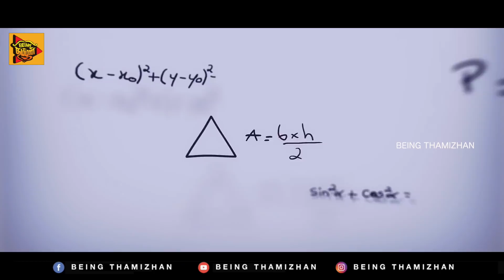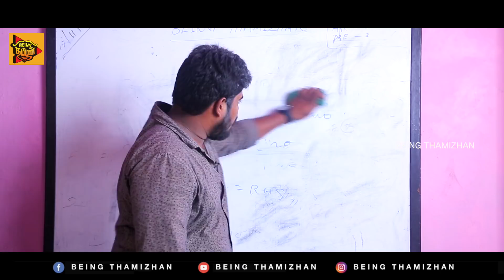School Life Dhrogangal - Part 1 | IPL Team | Arun | Partha | Priya | Being Thamizhan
School Life Dhrogangal Part 1 ft. IPL Team on exclusively on Being Thamizhan.

Being Thamizhan is a complete entertainment channel that makes you laugh aloud. Feel happy and lead a stress - free life.